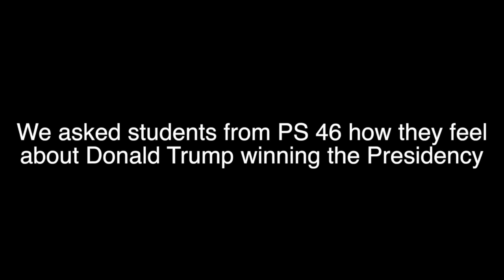Children react to President-Elect Donald Trump's Win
Fourth and fifth graders from PS 46 react to President-Elect Donald Trump's Win. (Video by Amanda Steen)